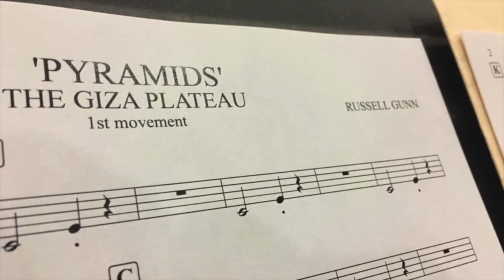The Royal Krunk Jazz Orkestra - On The Quest For Truth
This Suite is dedicated to the ancient African Pyramid builders, whose magnificent monuments have defied time to reveal the truth of the origins of people, science, mathematics, art, engineering, navigation, music, religion, and subsequent cultures.

My name is Mtafuta Ukweli and I seek truth. – Russell Gunn